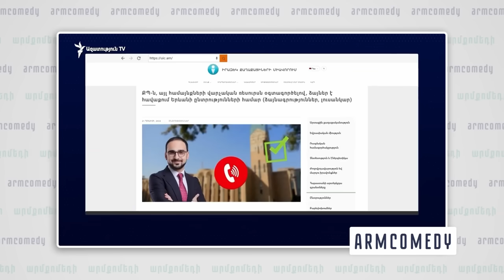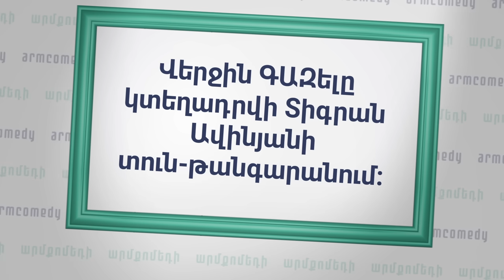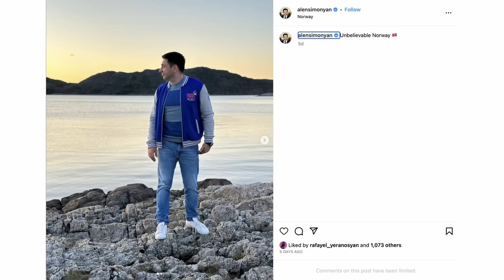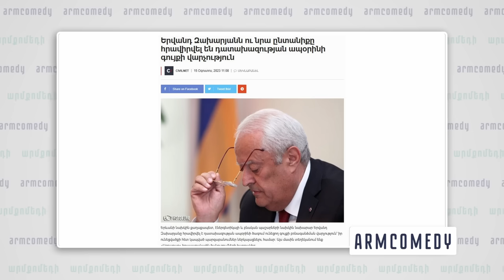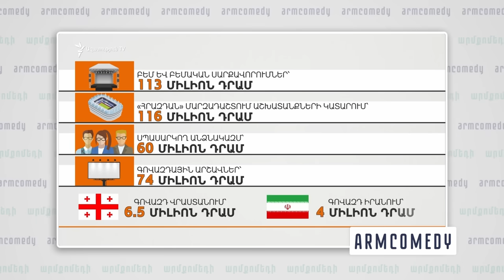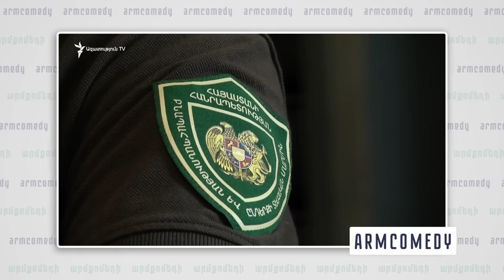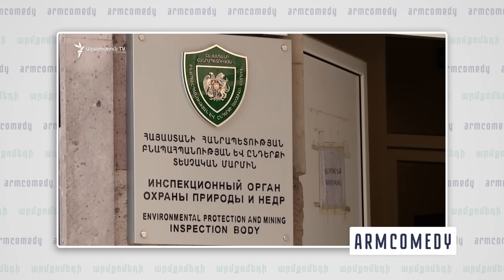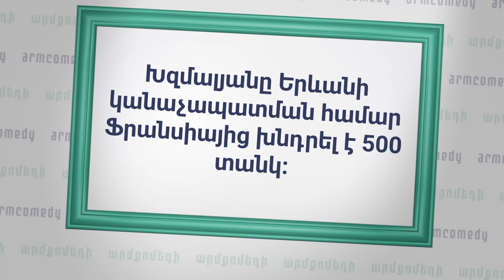ArmComedy 1123 - Սկանդալային գաղտնալսում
Jetman Electronics

Any Wish Tour

Տիգրան Ավինյան ը վարում է վերջին Գազելը առանց վարորդականի։ Խաչատուր Սուքիասյանը տհաճ միջադեպ է ունենում Հյուսիսային պողոտայում։ Միստեր Բինը և Տիգրան Խզմալյանը քննարկում են Երևան ի խնդիրները։ Սուրեն Պետրոսյանի և ժողովրդավարական համախմբում կուսակցության նախընտրական տեսահոլովակը գողացել են։ Երվանդ Զախարյանին հրավիրել են դատախազություն։

ArmComedy Սերգեյ Սարգսյան և Նարեկ Մարգարյանը  ներկայացնում են քաղաքական, երգիծական Արմքոմեդի հաղորդումը։  ArmComedy` Հայաստանի ամենակարևոր լուրերը առանց ձանձրացնելու։  Երեքշաբթի և ուրբաթ, իրիգունոտ։

00:00 Մեր նախավերջին live հանդիպումը
01:28 Հուսահատության վերջին գազել
05:17 Ավինյանը կարմիր լենտ ա կտրում բևեռային արջի համար
06:11 Էս անգամ ընտրակեղծիք չի լինելու
08:11 Էլի ուրիշի խոսակցություն ենք լսում
10:50 Արման Բաբաջանյանի երազները
12:36 Շիրինյանն այլևս մեզ հետ չի
13:10 Սեյրան Օհանյանը լրիվ անմեղ ա, լրիվ լուրջ
14:50 Սաքունցին բան չասեք
15:43 Բոլորն իրավունք ունեն քաղաքականությամբ զբաղվելու, կարևորը վստահությունն ա
19:23 Any Wish tour և խաղարկություն
24:00 Երվանդ Զախարյանը բոլորիս ծխցրեց
25:55 Ում հաշվին ա ուռելու Սնուփ Դոգը
29:50 Աղբի գողը գող ա!?
31:24 Եկեք քամուն տուգանենք փոշու համար
34:12 Փոշու հարցը վերջը աստված ա լուծելու
36:33 Երևանը որպես կաթնատու մայր ինչի ա ամեն ինչ խլում
40:14 Խաժակյանին Միստր Բինը կփրկի
40:50 Jetman և խաղարկություն
44:20 Վիդեոբոց